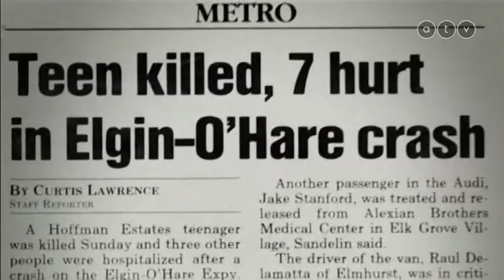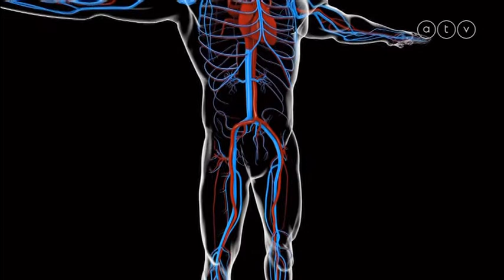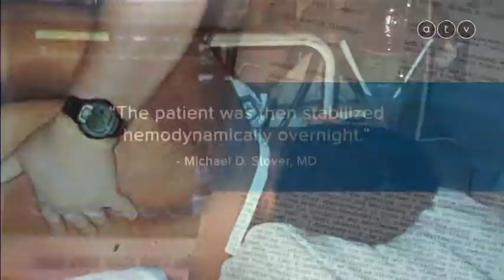Raul de la Matta - Szabadulás egy nehéz helyzetből